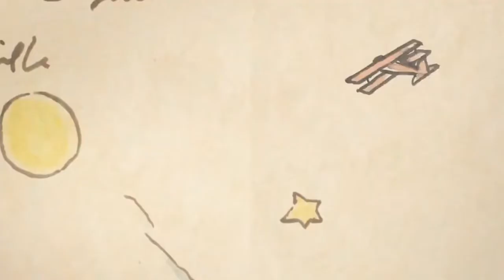Týždeň Geeka #23 - Malý princ a vírivka v púšti